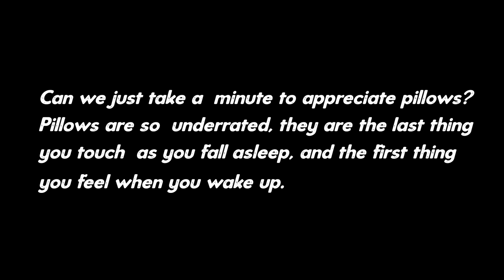The XO9 | 10. Pillows (Kabir's Urban Choreo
The XO9 | 10. Pillows
Get Some Props
05.10.19

Pillows
Urban Choreo | Pillows
Choreographed by Kabir Shrestha
performed by April Gales, Joanna Xiong, Lorenzo Angeles, Kabir Shrestha, Richard Deng, Travis Ng, Wira Hui
Zzzzz...

Crossover Dance Studios
Level 1, 22 Goulburn St, Sydney Australia
Dance Classes for all levels 7 days a week
Check our website for timetables, classes prices and more!